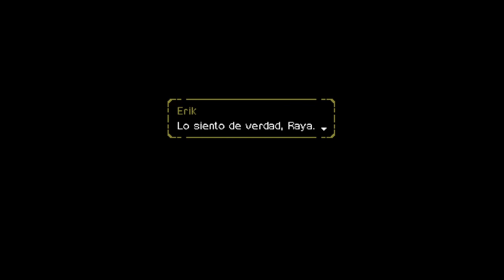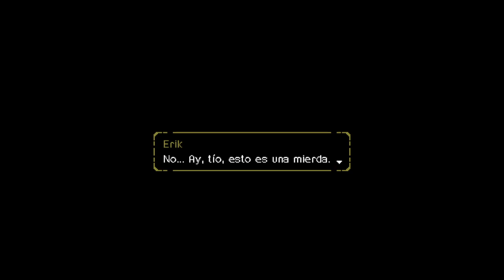A Space for the Unbound Español 04 Capitulo 2 (Parte 2)